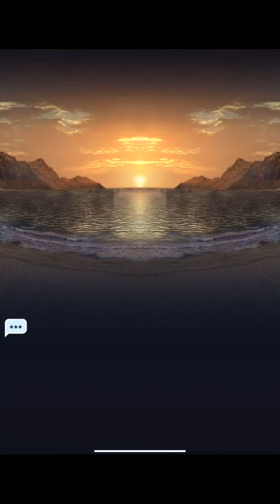ヌブラ・ショアの最終アリーナでもソロドロサウルスの破壊力は最高！ジュラシックワールドアライブ攻略法